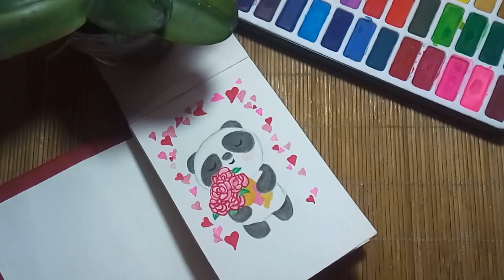painting for beginner/Home crafts 110